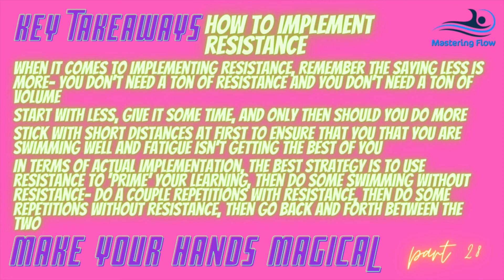Triathlon Swimming Technique Feel For The Water #28 How To Implement Resistance